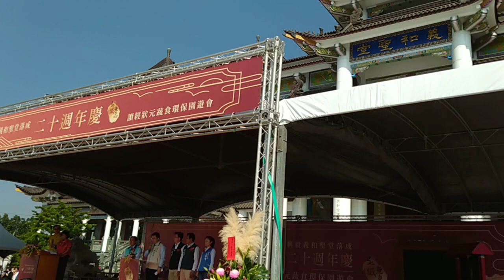VID 20231126ggg 台南市長黃偉哲先生道親致詞 市議員們 立委 神源山莊義和聖堂二十週年慶活動 101701